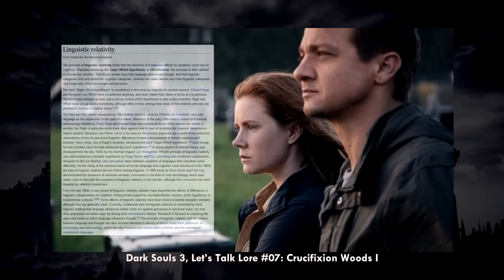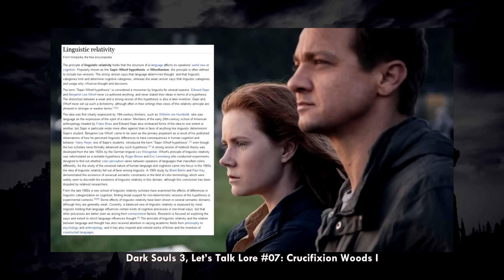Elden Ring – Blind Playthrough #47: Mt. Gelmir to Volcano Manor (First Campsite to Guest Hall)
See below for time-stamps, links, and references:

0:00:00 – Greeting
0:00:25 – Primeval Sorcerer Azur
0:04:00 – First Mt. Gelmir Campsite
0:08:45 – Corpse-Stench Shack
0:12:20 – First Mt. Gelmir Campsite
0:22:50 – On Runes, Arrival, and Linguistic Relativity
0:47:05 – Volcano Cave
0:53:45 – Demi-Human Queen Margot (boss fight)
0:55:30 – Mt. Gelmir
0:57:00 – Ninth Mt. Gelmir Campsite
1:00:12 – Full-Grown Fallingstar Beast (boss fight)
1:10:00 – Mt. Gelmir
1:12:58 – On Communicating with Extraterrestrials
1:18:58 – Roundtable Hold
1:19:30 – Mt. Gelmir
1:27:00 – Road of Iniquity
1:34:50 – Ulcerated Tree Spirit (boss fight)
1:36:45 – Road of Iniquity
1:46:15 – Volcano Manor
1:50:00 – Prison Town
2:13:00 – Guest Hall
2:17:45 – Prison Town
2:26:55 – Guest Hall
2:32:32 – Exit greeting and credits